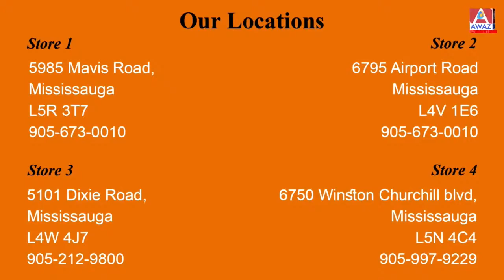COVID 19 Update and Bill 154 || Tonight Talk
Tonight Talk With Rizwan Aslam

Topics:
COVID 19 Update and Bill 154